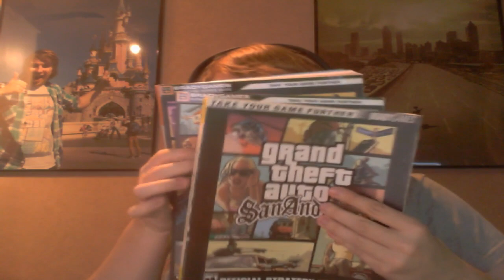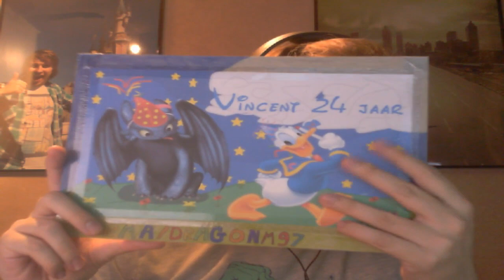DE GTA VERZAMELAAR?